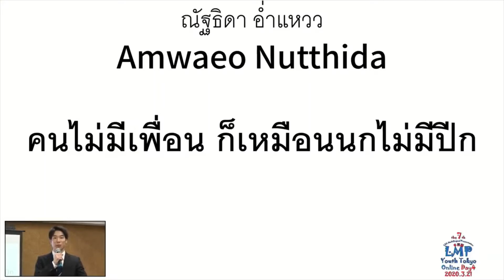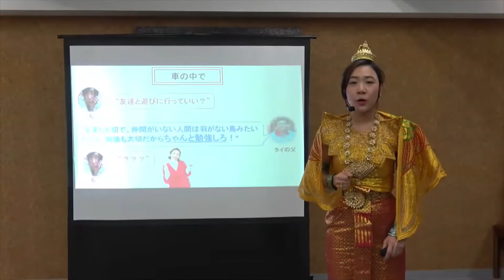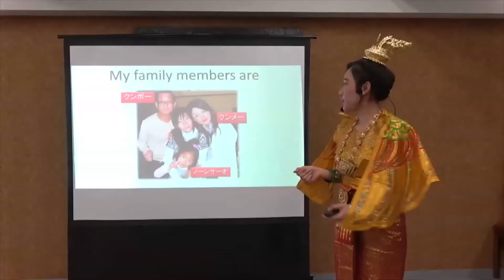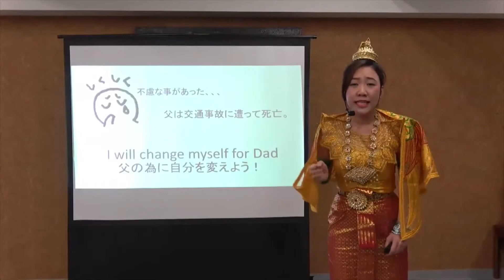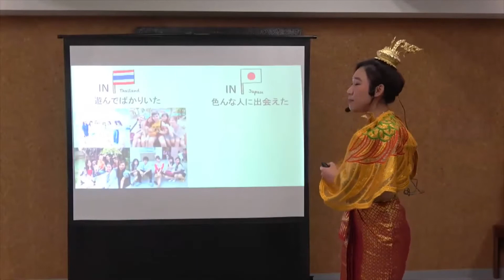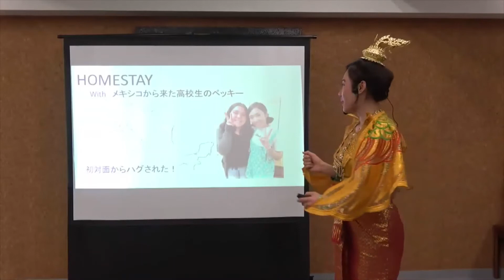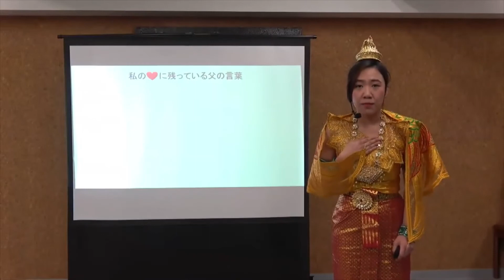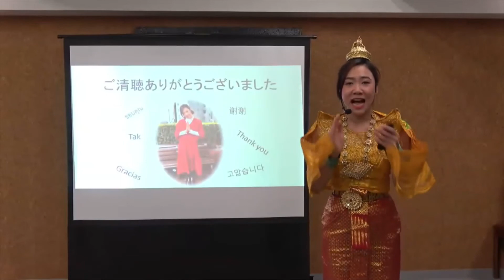LMP7 Day4 (3/21) ณัฐธิดา อ่ำแหวว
第7回 LMP Youth Tokyo

「คนไม่มีเพื่อน ก็เหมือนนกไม่มีปีก」（タイ語、英語、日本語）
ณัฐธิดา อ่ำแหวว（29歳／東京都・タイ）